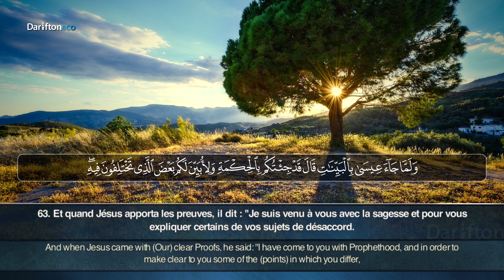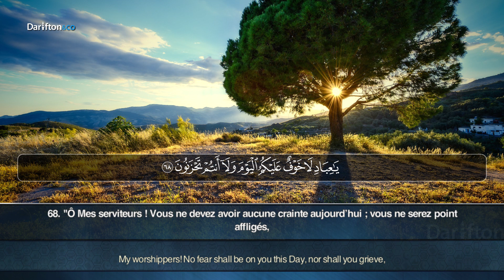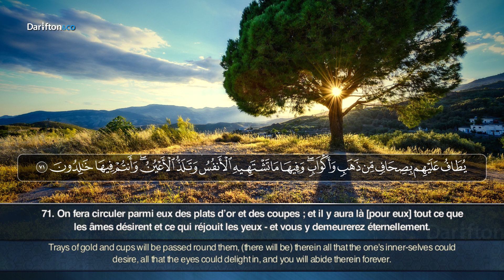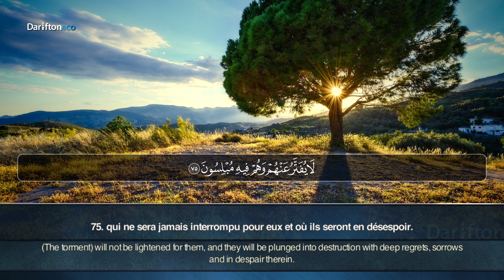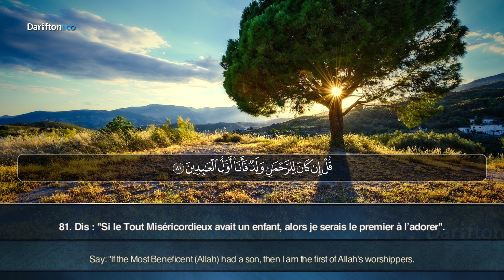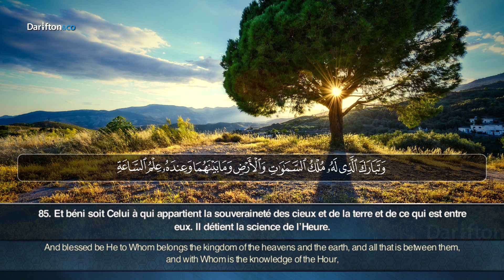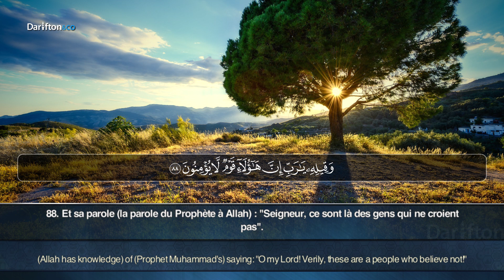Sourate Az Zukhruf (63-89) - Siratullo Raupov سورة الزخرف سيراتولو رابوف